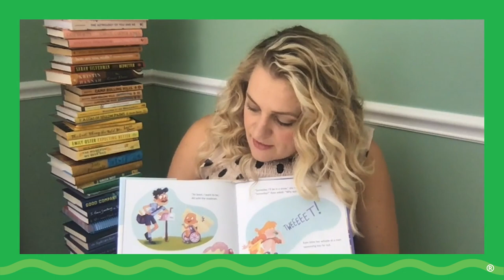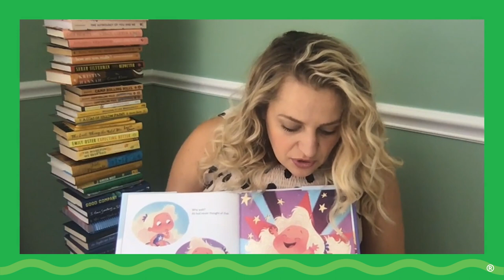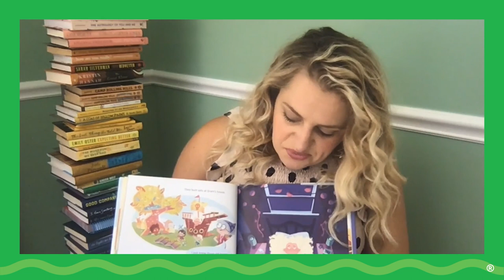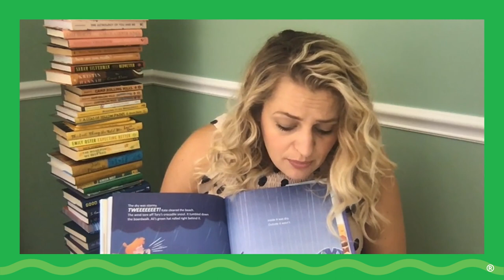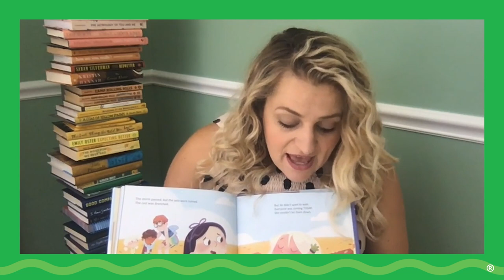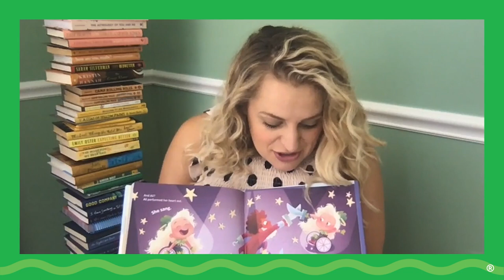Ali Stroker on Building Dreams and Community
Join us for today's CrayolaCreativityWeek activity with Broadway/TV actress, author, singer, and first wheelchair-using actor to appear on Broadway and win a Tony Award, Ali Stroker! Ali will read her picture book ALI AND THE SEA STARS, a story that focuses on not letting anything hold you back from pursuing your dreams, and building a community that can help support you.

Then join illustrator Gillian Reid as she inspires students to put on a play using homemade theater props, illustrate dramatic facial expressions, and reach for the stars!